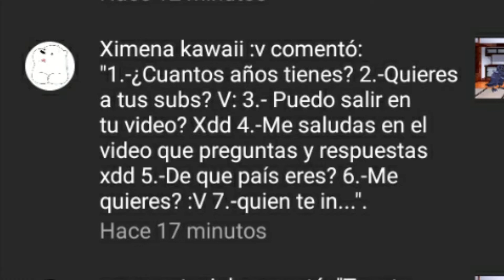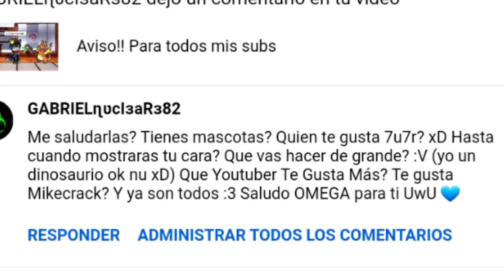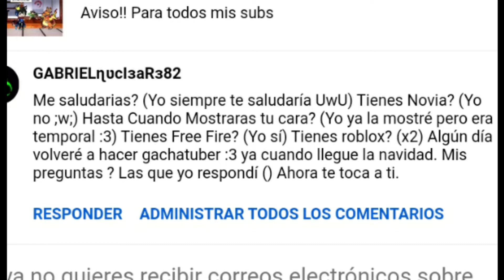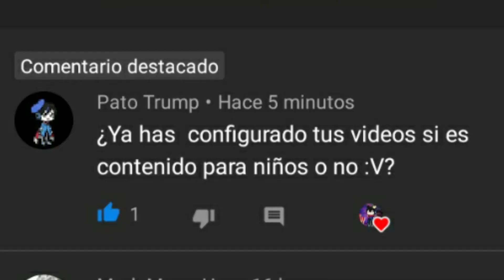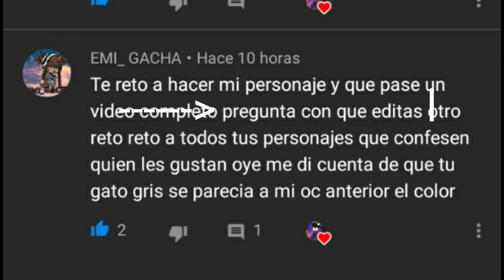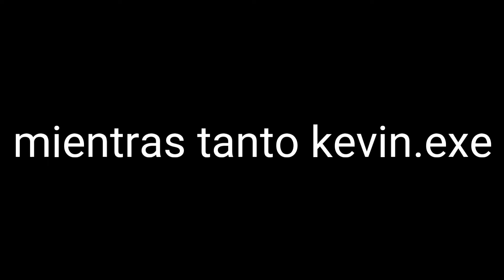Preguntas y repuestas y retos!!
Mandeme mas preguntas y retos en los comentarios y al final del video bajele el volumen tiene un jumpscare con fondo negro